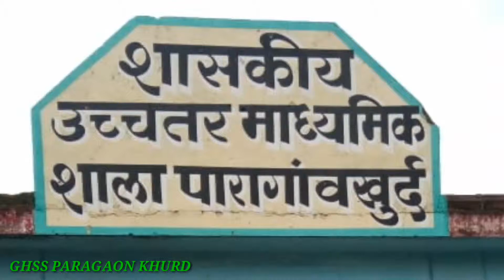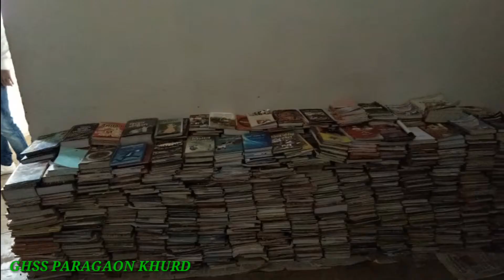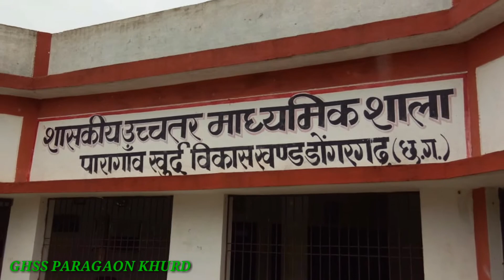GHHS Paragaonkhurd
GHSS Paragaonkhurd